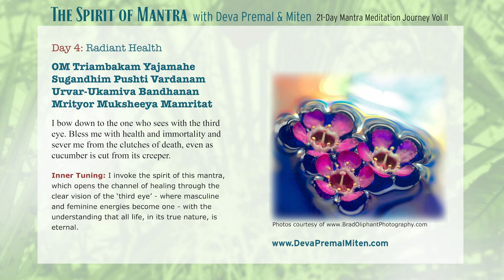The Spirit of Mantra: 21-Day Mantra Meditation Journey Vol. II - Day 4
Day 4: Radiant Health

OM Triambakam Yajamahe
Sugandhim Pushti Vardanam
Urvar-Ukamiva Bandhanan
Mrityor Muksheeya Mamritat

I bow down to the one who sees with the third eye. Bless me with health and immortality and sever me from the clutches of death, even as cucumber is cut from its creeper.

Inner Tuning:

I invoke the spirit of this mantra, which opens the channel of healing through the clear vision of the ‘third eye’ - where masculine and feminine energies become one - with the understanding that all life, in its true nature, is eternal.